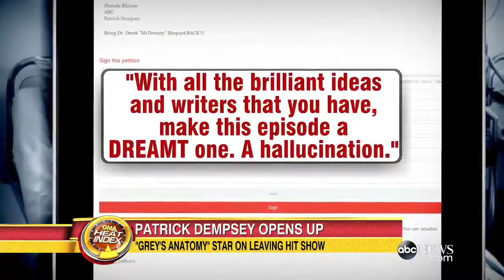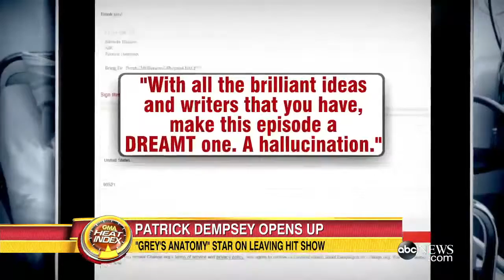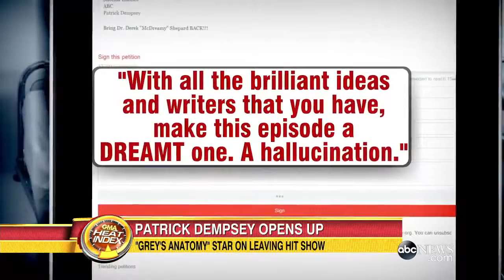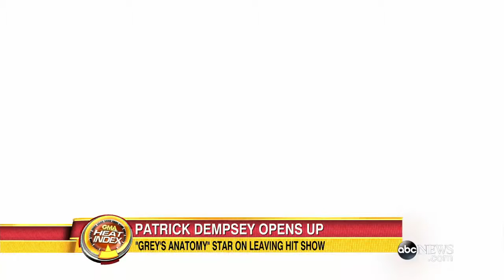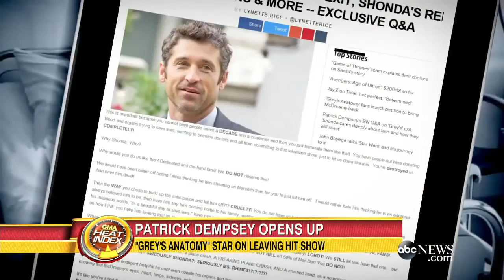Patrick Dempsey on McDreamy's Shocking Grey's Anatomy Death: I'm Still Processing It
The actor discusses why he really left the show, what he'll miss the most and shooting his final scene. Patrick Dempsey is opening up about his